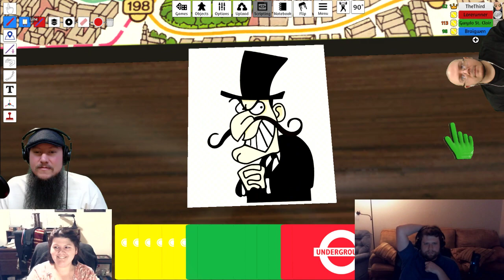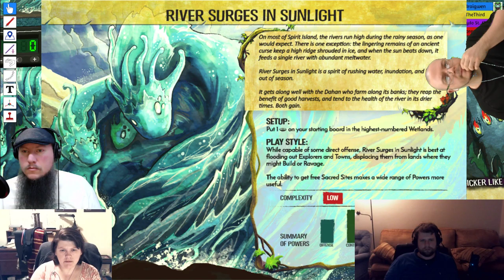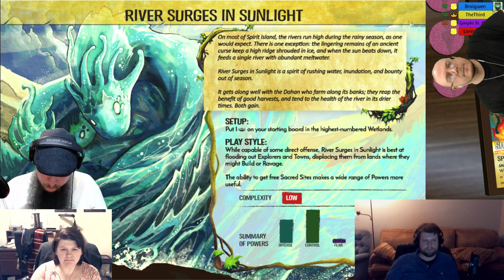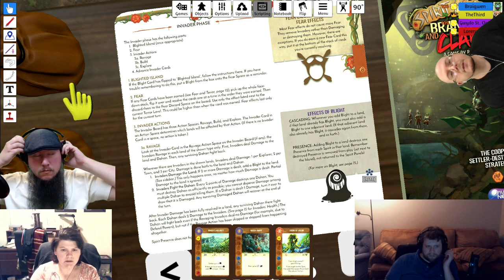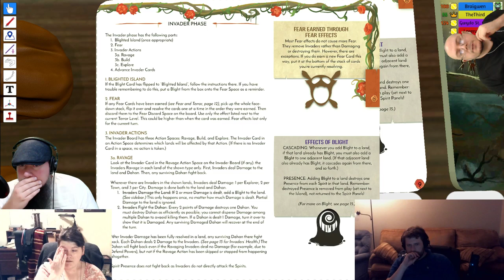Board Game Night: Scotland Yard